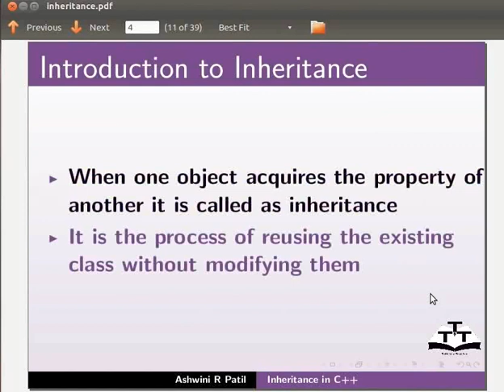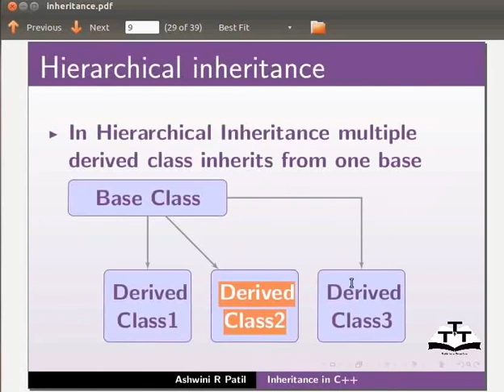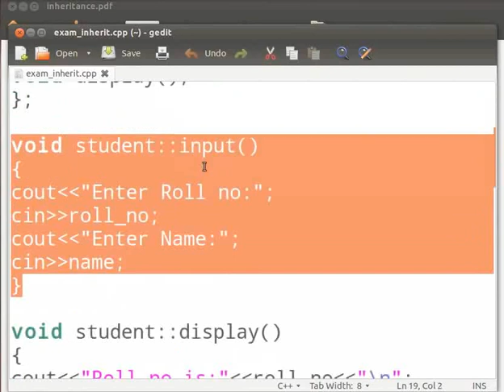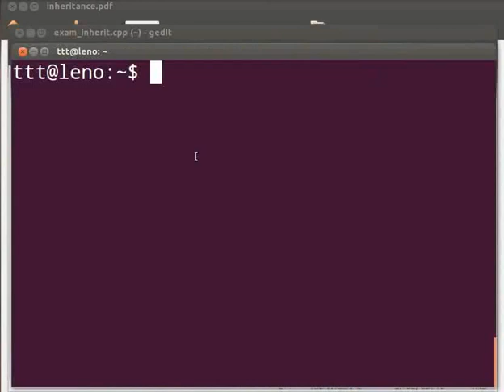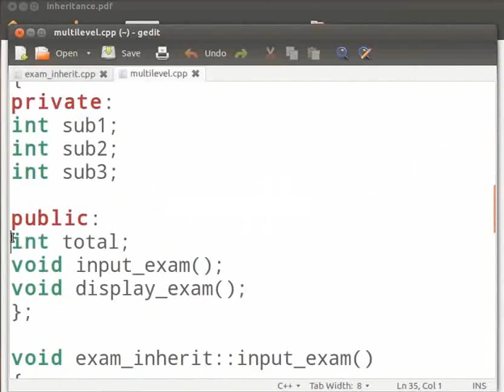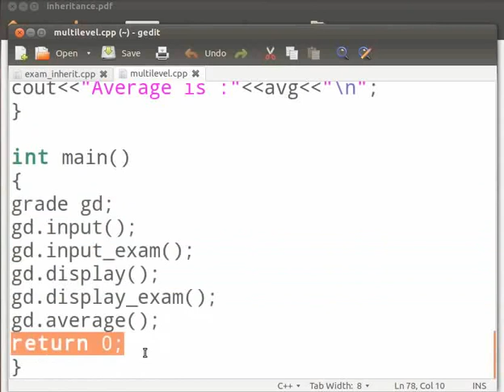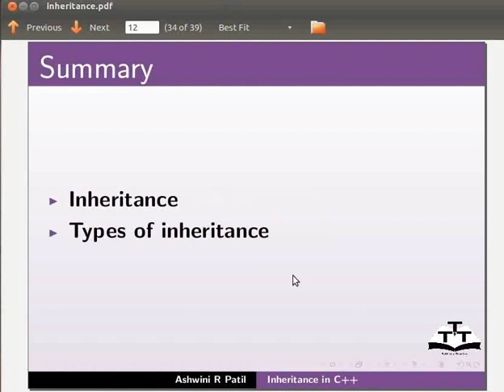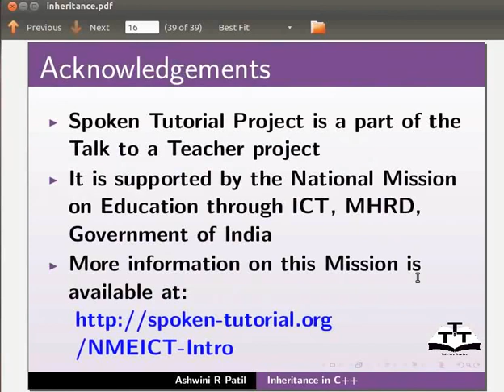Inheritance - English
Inheritance

-Inheritance

-Concept of subclass and superclass

-Types of inheritance

-single level inheritance

-Multilevel inheritance